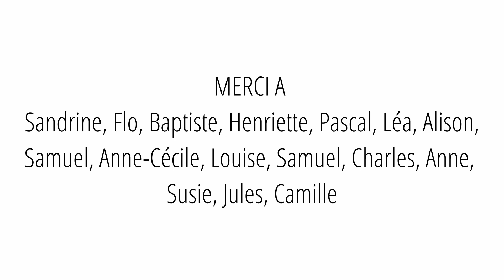ADAN - "La Face Blanche des Choses"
Tourné à La Haye de Routot
Face Gauche Production / Studio 8 Photo